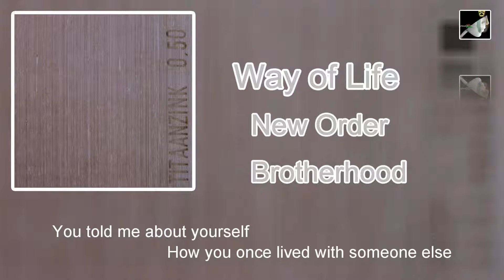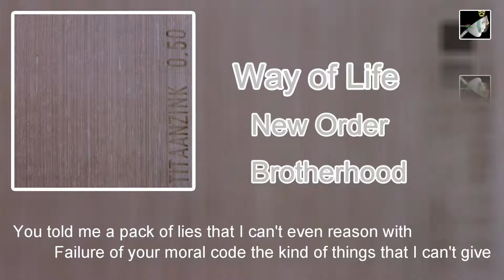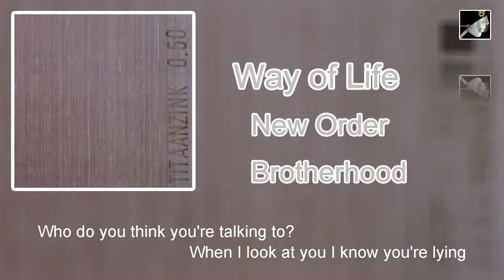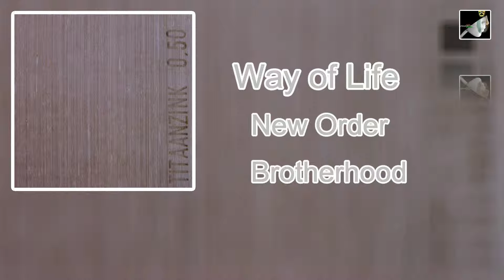Way of Life with lyrics by New Order